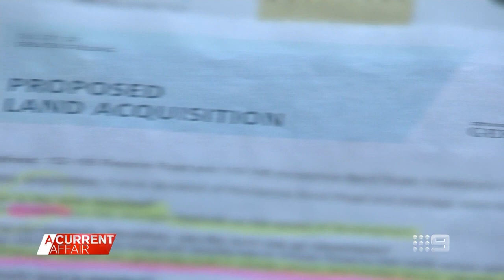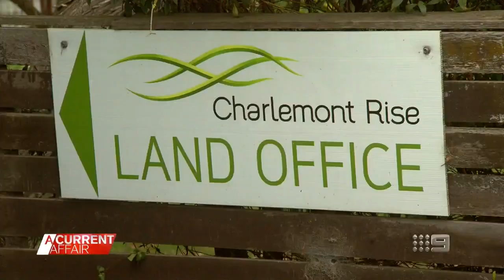Elderly couple faces losing home of 60 years to council acquisition | A Current Affair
| An elderly couple remains in limbo as they wait for their home of almost 60 years to be compulsorily acquired by a local council. (Broadcast February 28, 2022)